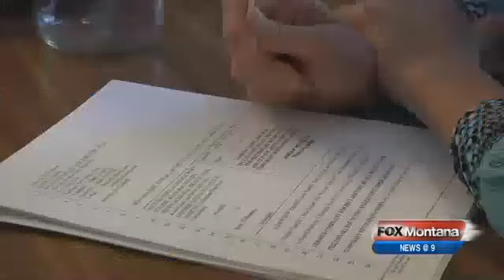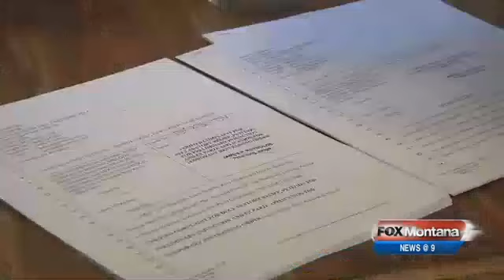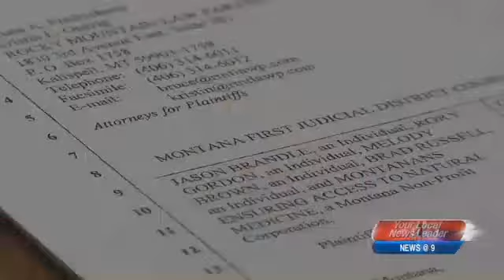Cancer Patient Fights Against Medical Marijuana Law